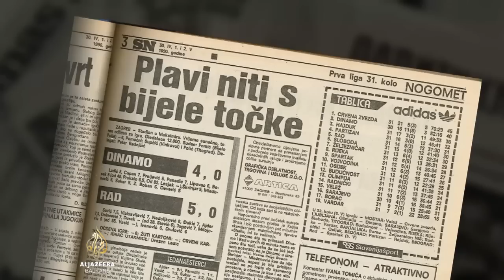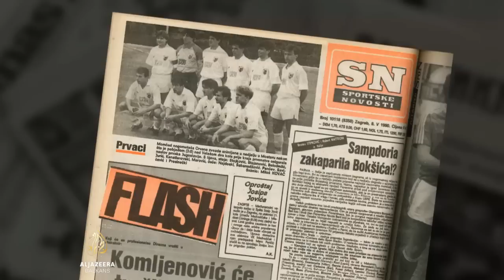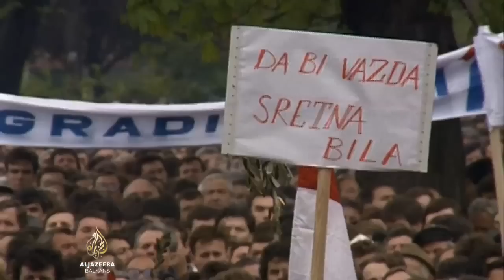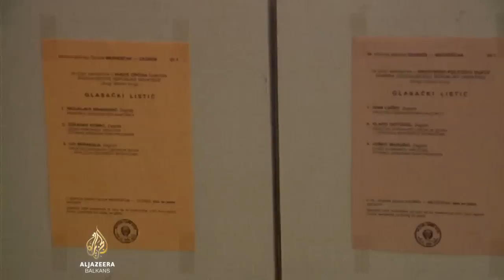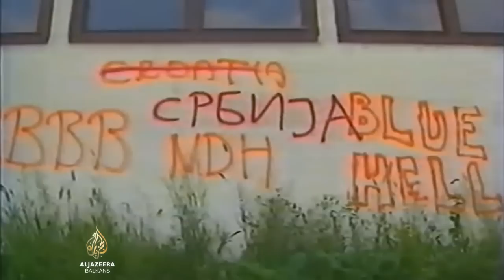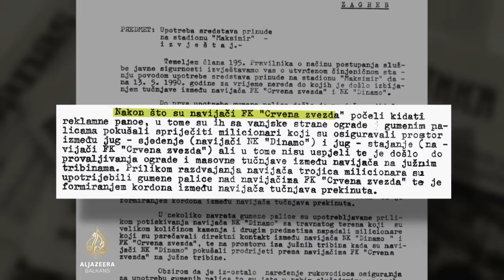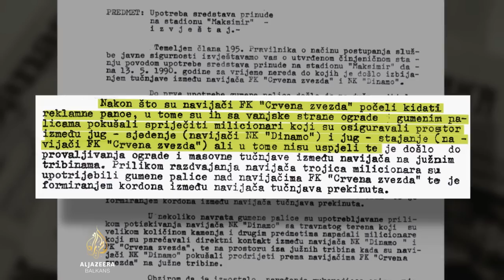SportDoc: Nedjelja 13. - 1. dio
Dokumentarni film "Nedjelja 13." se bavi događajima na nikada odigranoj utakmici Dinamo – Crvena Zvezda prije tačno 25 godina, 13. maja 1990. godine.

Prikazali smo šta se događalo na maksimirskom stadionu, ali i van njega uoči početka utakmice.